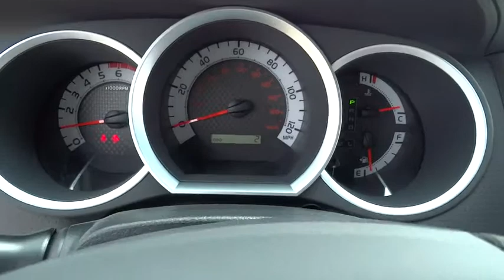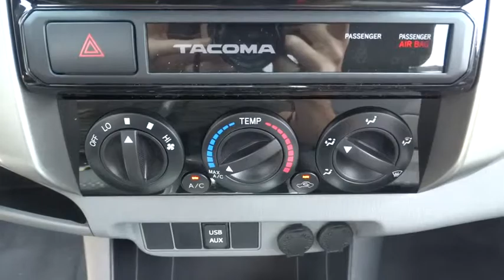2015 Toyota Tacoma Conroe, The Woodlands, Spring, Tomball, Houston, TX 074703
2015 Toyota Tacoma

Gullo Toyota
500 I-45 South